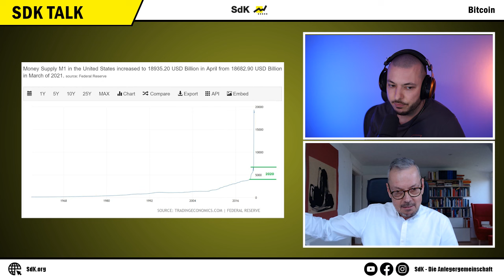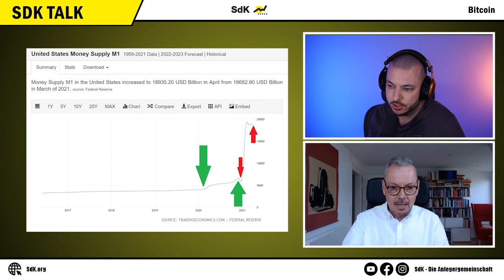DIE Bitcoin-Diskussion: Der @Blocktrainer vs. Prof. Dr. Peter Bofinger | SdK Talk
Der Bitcoin ist das wohl umstrittenste Phänomen im Finanzbereich der vergangenen zehn Jahre. Mit Prof. Dr. Peter Bofinger und dem Blocktrainer messen sich in der ultimativen Bitcoin Diskussion zwei Größen mit extrem konträren Meinungen zum Bitcoin Phänomen. Schadet der Bitcoin dem Klima? Hat der Bitcoin das Zeug zum neuen Geld? In diesem Video wirst du alle gängigen Streitpunkte von beiden Seiten beleuchtet bekommen. Wer gewonnen hat, kannst du gerne in die Kommentare schreiben!

⌚ Timestamps:
0:00 Intro und Vorstellung der Gäste
1:09 Die Bitcoin Basics [Blocktrainer]
2:48 Bitcoin = Spielgeld [Bofinger]
5:41 Die Einzigartigkeit des Bitcoin
15:02 Bitcoin als neues Geldsystem
27:50 Bitcoin und die Energie